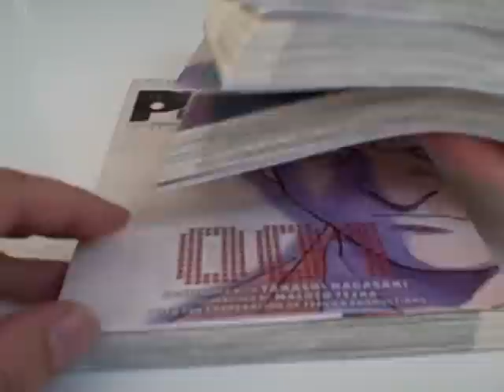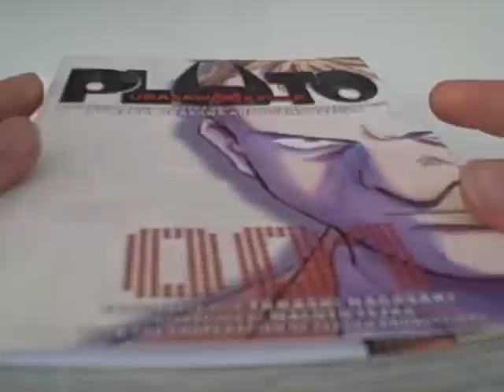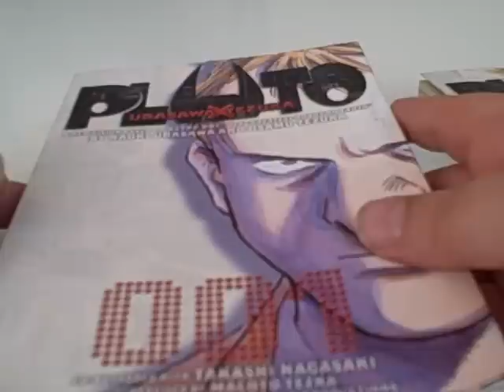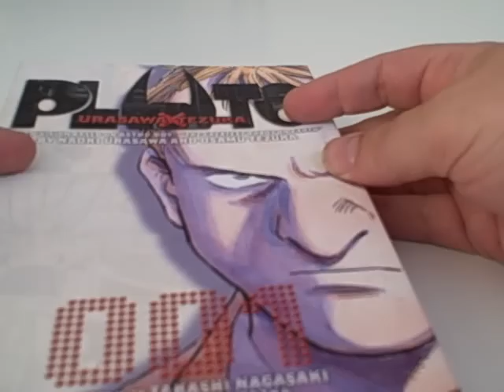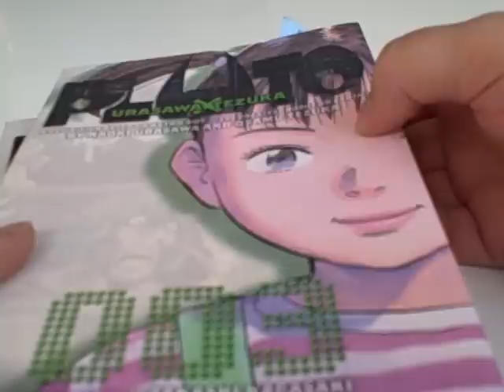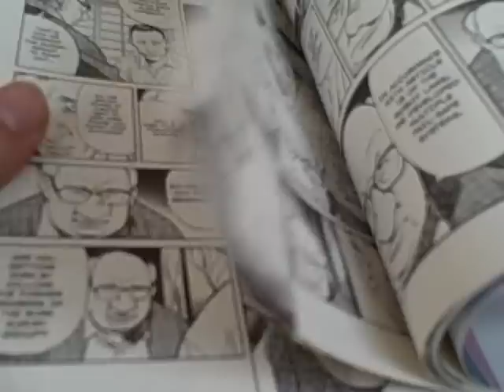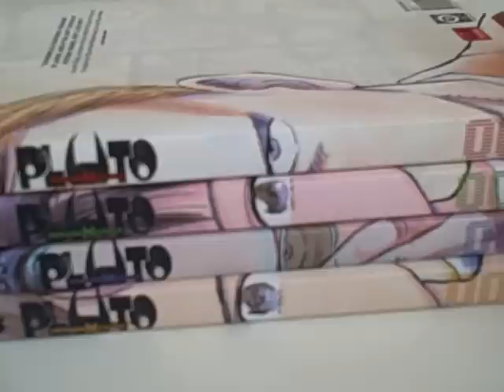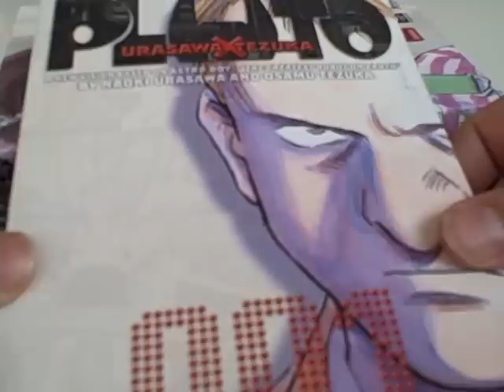Book review: Pluto by Naoki Urasawa - a superb manga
A book review of the excellent SF manga series Pluto by Naoki Urasawa, which is in fact a modern reworking of a classic Astroboy story arc by Osamu Tezuka